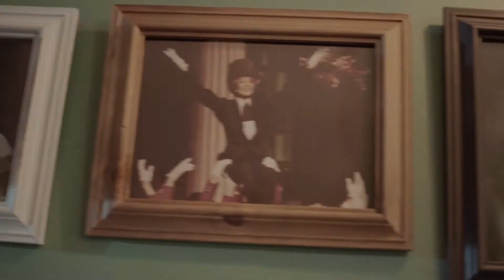CPLA Wisdom of the ages 1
How people deserve to live a long, healthy and happy life. Cipla